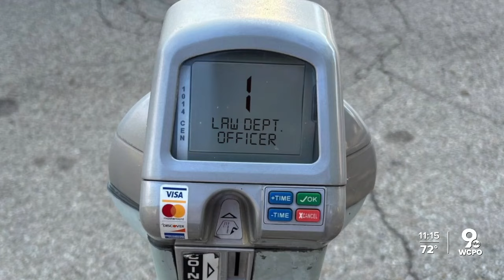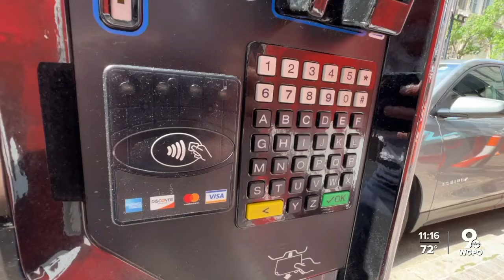Cincinnati's next budget invests in more parking enforcement. Here's why.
The time left for people cheating Cincinnati’s parking meters may be expiring. In next year’s budget proposal, the city has plans to hire four new full–time parking enforcement officers. It will also hire one administrative hearings officer in the Parking Violations Bureau.